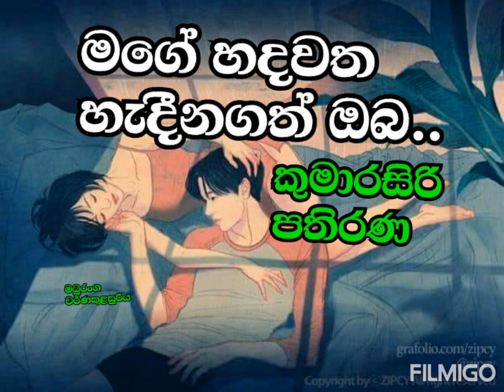mge hadawatha hedinagath...kumarasiri pathirana